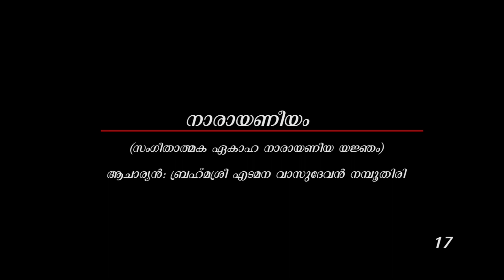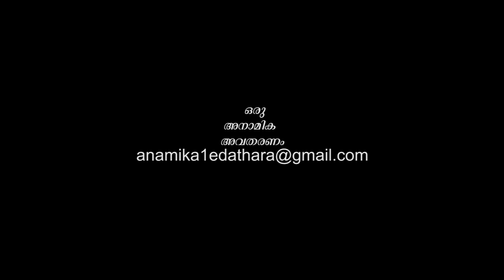Narayaneeyam 17 || Guruvayoor temple NARAYANEEYAM || Shri Edamana Vasudevan Namboothiri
സംഗീതാത്മക നാരായണീയ ഏകാഹ യജ്ഞം.  ഗുരുവായൂരിൽ ആചാര്യൻ- ബ്രഹ്മശ്രീ എടമന വാസുദേവൻ നമ്പൂതിരിയും, ശ്രീ.മേച്ചേരിഹരികൃഷ്ണൻ നമ്പൂതിരിയും, ശ്രീ. വെള്ളിനേഴി ഹരികൃഷ്‌ണനും ചേർന്ന്‌ നടത്തിയ ലഘു വിവരണത്തോടുകൂടിയ നാരായണീയം.